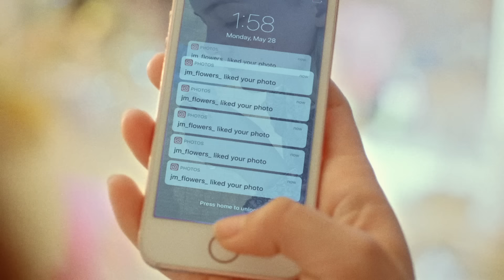Horror Short Film "The Follower" | ALTER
Fueled by the hope of escaping her dreary suburban life, a misunderstood teen entertains the increasingly sinister advances of an Internet friend in a riff on the 1966 Joyce Carol Oates story “Where Are You Going, Where Have You Been?”

The Follower by Stevie Szerlip

More About "The Follower" :
When 16-year-old Sophie posts a photo on Instagram that her mother considers risqué, she is punished, forced to stay at home without a phone while her family attends an event. she is more than content to drink wine and work on her tan, until one of her Instagram followers, a mysterious stranger named Jimmy Flowers shows up in a decommissioned cop car with a strange, damaged friend and engages her in an intriguing gambit. As the encounter grows unnerving and dark, Sophie begins to backpedal, but she’s in a vulnerable spot and brimming with mixed feelings. Faced with imminent danger, Sophie must quickly come to terms with her crafted persona versus the actuality of her youth.

"The Follower" Credits
Writer & Director
Stevie Szerlip

Producer:
Sarah Winshall

Executive Producer
Chloe Gordon

Editor
Brook Linder

James Ferraro

Director of Photography:
Sean Price Williams

Production Design
Natalie Fält

Costume Design
Stacey Nishimoto

Hair & Makeup
Doniella Davy

Sound Design
Josh Ascalon

Colorist
Jamie O’Bradovich

Title Design
Caspar Newbolt

Cast
Logan Polish
Jack Kilmer